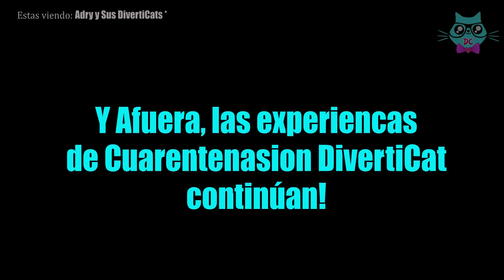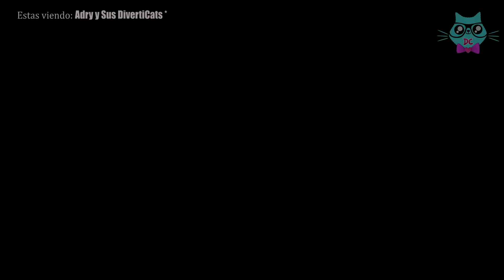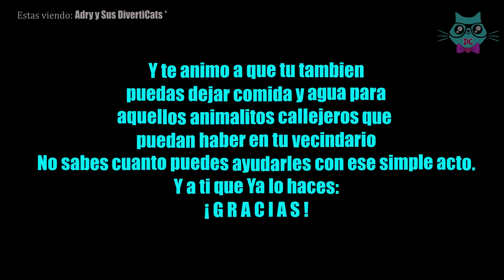😺 4 Gatos En Cuarentena!! Parte 2 | DivertiVlog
QuedateEnCasa y diviértete con este Vlog que mis Gatos y yo les preparamos!
Hoy veremos como va el avance en la domesticación de Gatito Blanco y muchas cosillas mas que mis gatos y yo hemos estado haciendo en la "cuarentenasion!"

cats